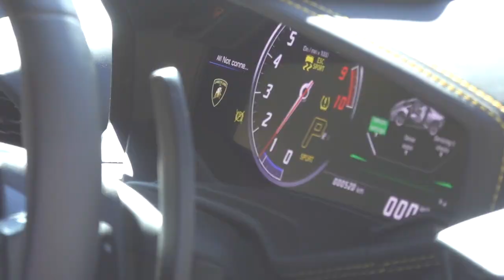BEST of DRIFTING & POWERSLIDES as Performed By Skilled Drift Car Drivers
Download the Live Upload app to spot and find the best supercars around the world:

In this video some of the best Drift cars perform huge powerslides at the Goodwood Festival of Speed. Enjoy!